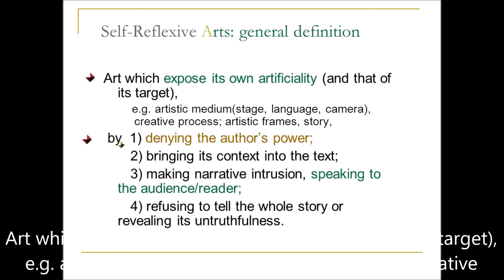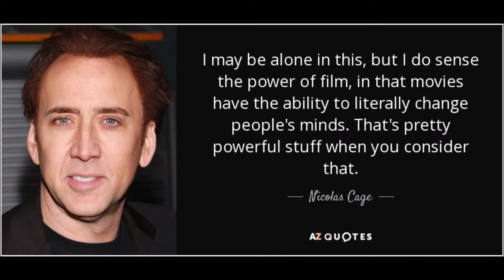New Hollywood Cinema and The Self-Reflexive Elements of Inglorious Bastards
This video briefly defines New Hollywood Cinema and goes in depth in describing the self-reflexive elements of the Tarantino flick, Inglorious Bastards.